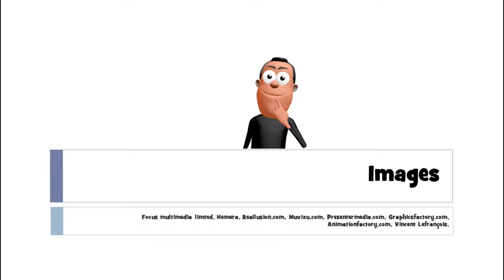เรียนภาษาฝรั่งเศส # 1 mot # un zèbre